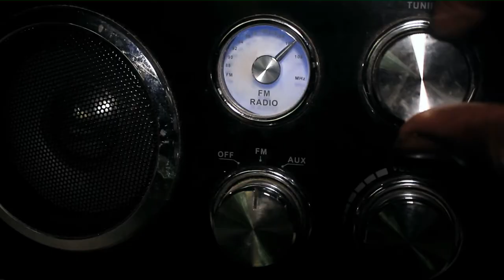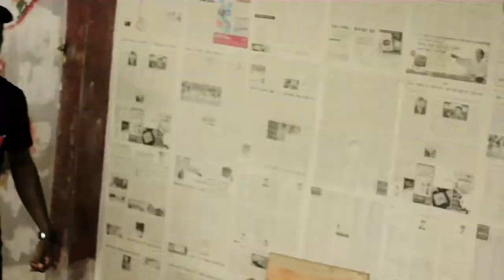K QUART- INFERNO (OFFICIAL MUSIC VIDEO)Directed by Tower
This is the much anticipated music video of the hIphop tune dubbed "Inferno" coming from the camp of fast rising rapper K Quart of AM City music in Kumasi,Ghana. Rap bars that will make your liver quiver